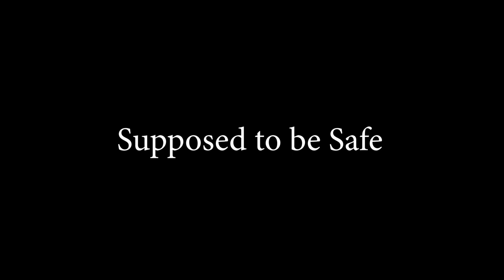Supposed to be Safe (Short Film) 2019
Short Film made at Harlow College for Final Major Project, Year 1

Directed By Thomas Joy